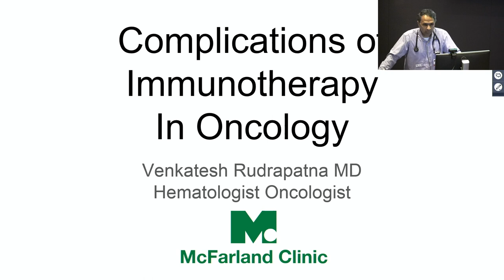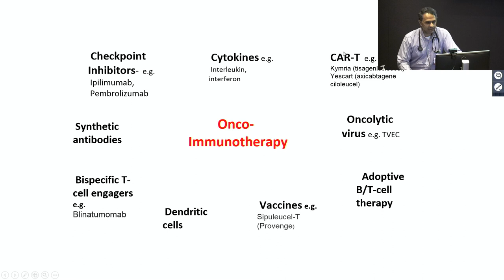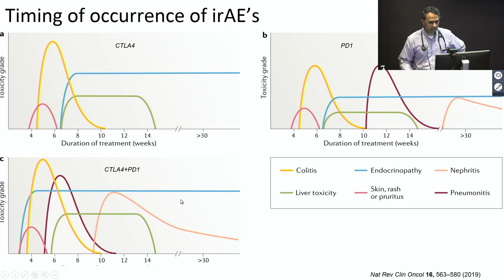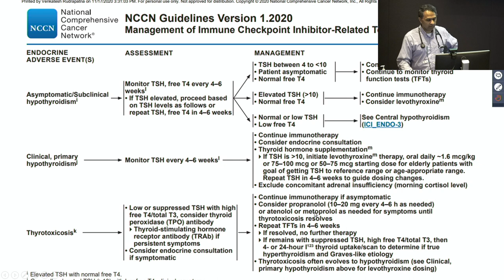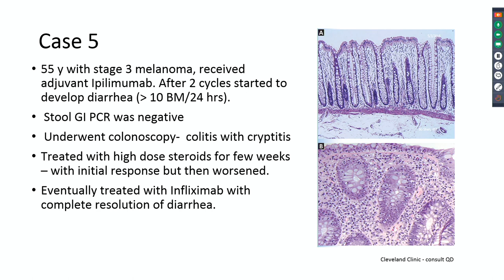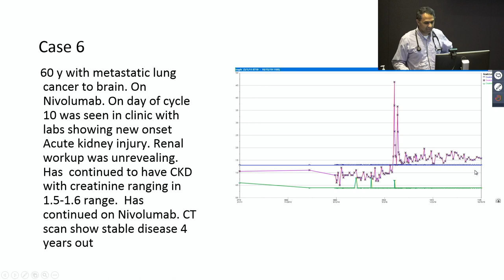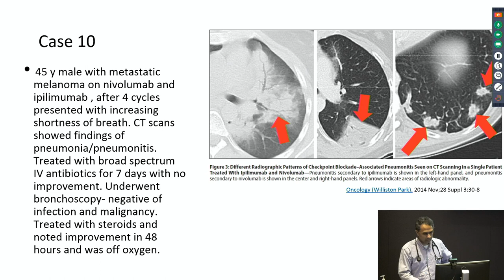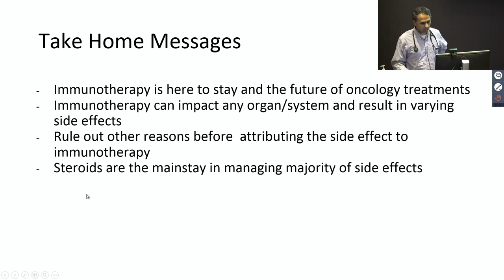Complications of Immunotherapy in Oncology, 12/2/20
Venkatesh Rudrapatna, MD, Oncology & Hematology
McFarland Clinic